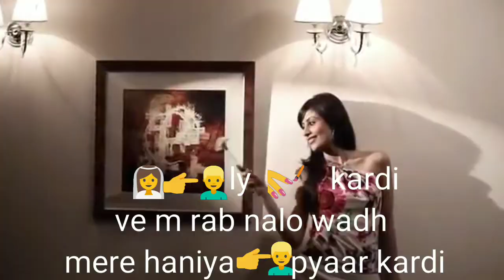tere te munda marda phire_ whatsapp status video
Enjoy the this beautiful songs and make this video your whatsapp status